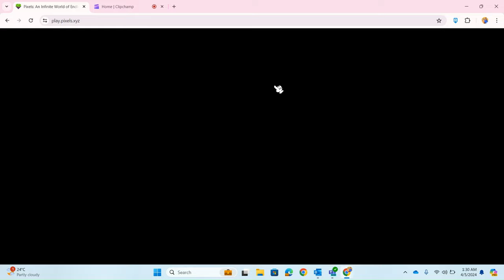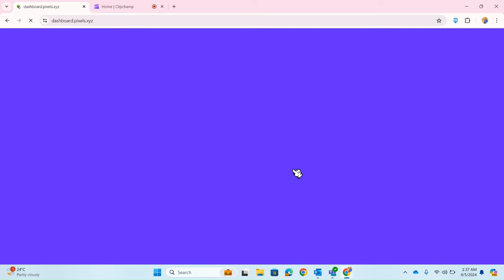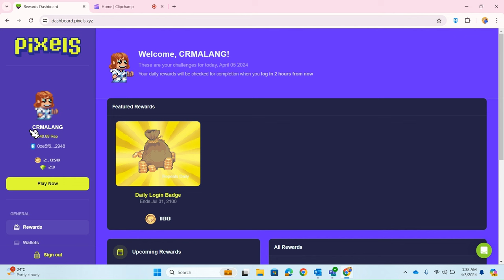Complete Jihoz Quest & Earn 150 Reputation Points | Pixels Tutorials Hindi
Complete Jihoz Quest & Earn 150 Reputation Points | Pixels Tutorials Hindi This is a complete tutorial on how to complete jihoz quest in pixels game and get 150 reputation points. all new players shall focus on reputation and trust scores in pixels game to get easy access to all the features in game.

jihoz quest pixels
pixels jihoz quest
how to earn more pixels
earn pixels
pixels game
pixels
pixels update
pixels tutorial
pixels hindi
pixels urdu
free earning
online earning without investment
free earning online
pixels game urd
free pixels coins
more pixels coins
online earning pakistan
pixels trust score
how to increase reputation pixels
increase pixels trust scores